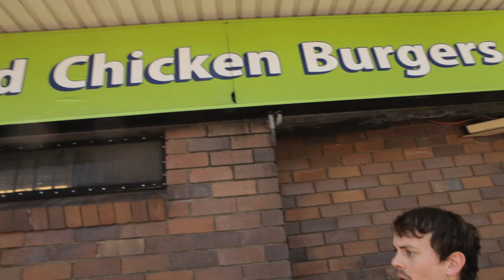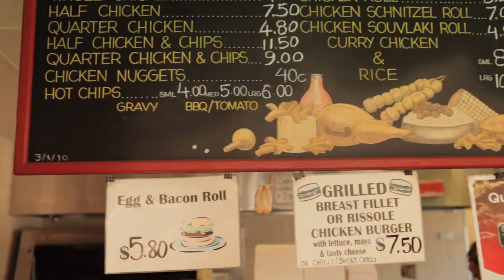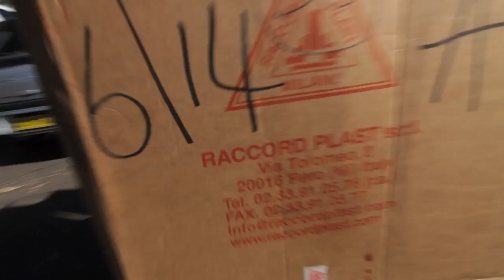Dirty Bird #2: Dads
Henry invites Sam on a Chicken eating tour of the suburbs.
Their cruel dads get involved.

Written by Sam Campbell & Henry Stone

With Jennifer Wong, Todd Allyen & Clinton Haines

Thanks to Daniel Townes, Gearard McGeown, Sam Macdonald, Earlwood Chicken Coop, Nikita Agzarian & Scott Dooley.

Produced for Scott Dooley & Friends.